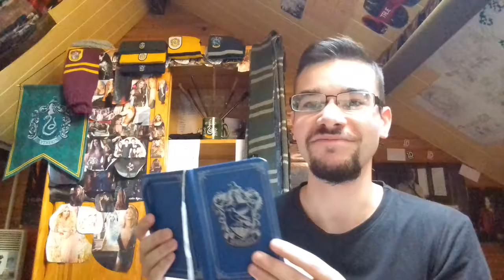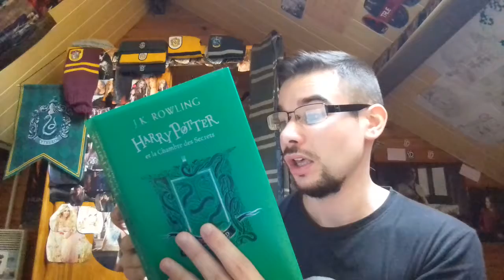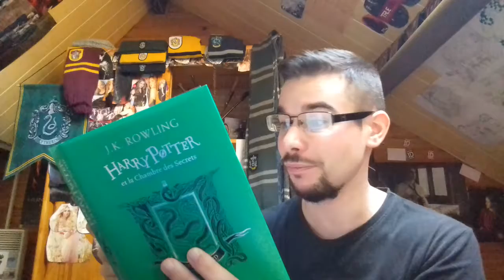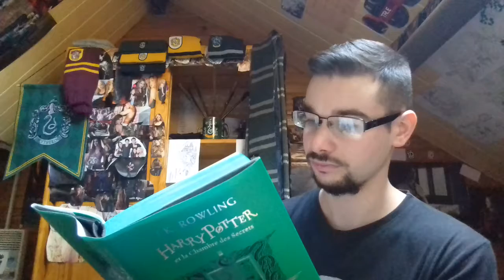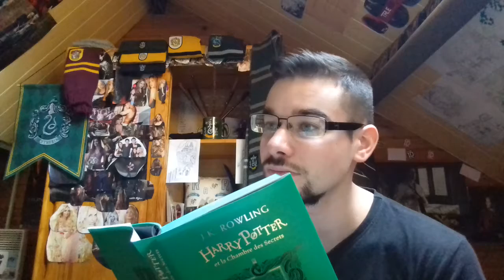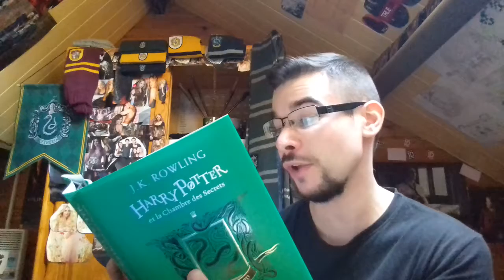Du AF2, Q1) coupe des 4 !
Question 1:

Trois membres de la maison des Poufsouffle sont devenus ministres de la Magie. Lesquels ?

a. Grogan Stump, Eglantine Puffet et Janus Thickey

b. Grogan Stump, Artemisia Lufkin et Dugald McPhail

c. Grogan Stump, Adalbert Lasornette et Vindictus Viridian